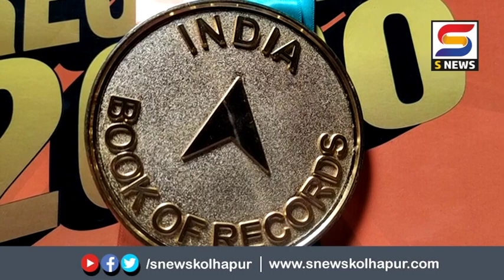बाप से बेटी सवाई.टाकळीवाडीच्या चिमुरडीचा विक्रम.